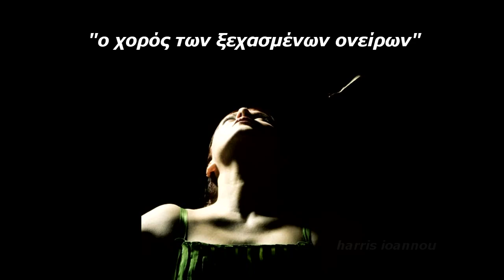Harris Ioannou - "ο χορός των ξεχασμένων ονείρων"